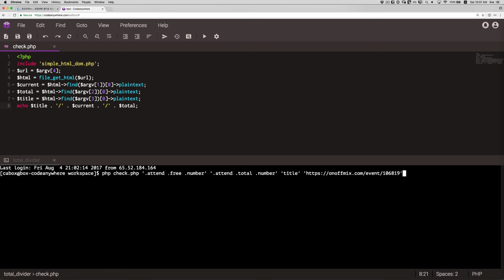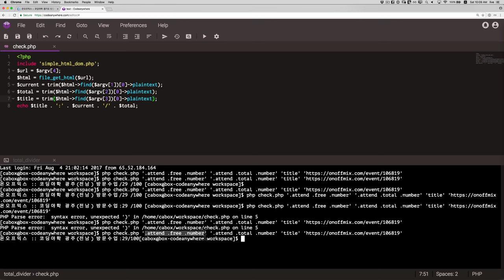Web Dropper 4